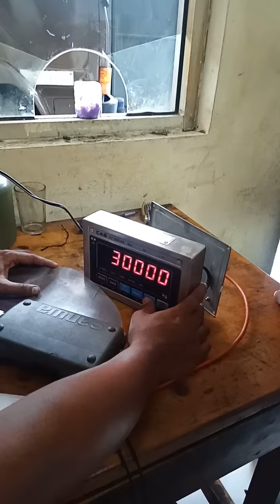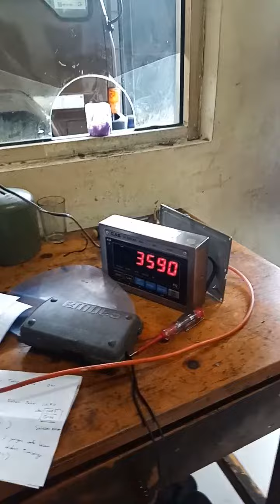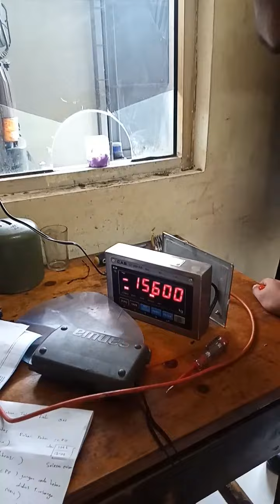Calibrasi timbangan CAS Cl -2001 AS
Terima kasih sudah mampir di @joindarchannel903
Video kali ini saya akan membagikan cara kalibrasi timbangan Cas Cl -2001 AS

 nankai, kalibrasi timbangan badan digital, kalibrasi timbangan good wife, kalibrasi timbangan digital lesindo, kalibrasi timbangan sonic

Hastag

Terima kasih